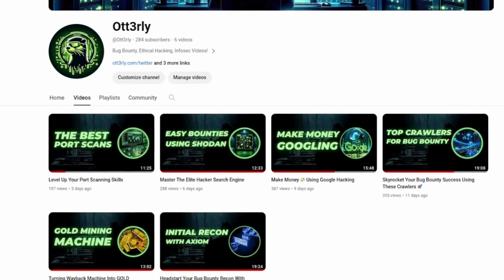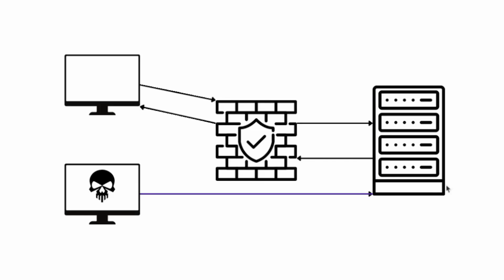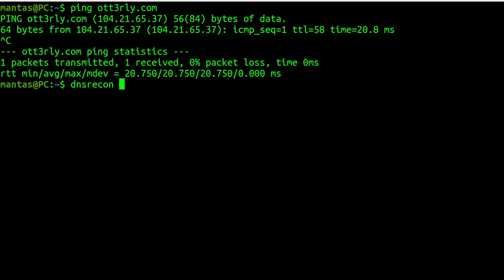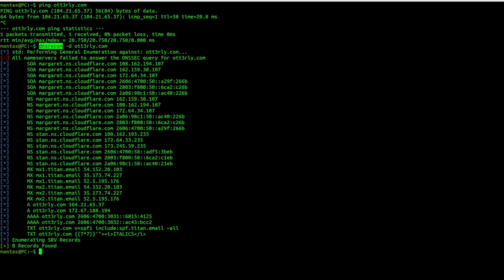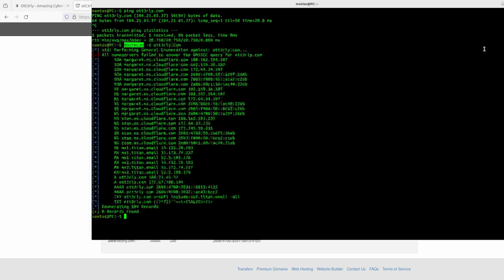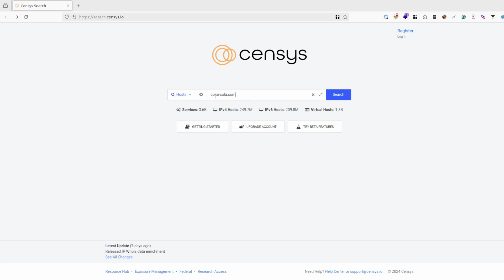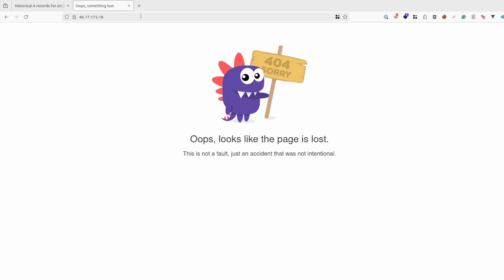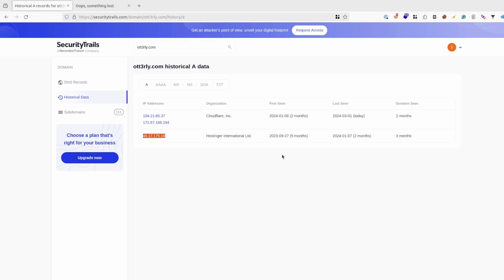Jump Over Firewall Finding Origin IPs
Encountered an annoying firewall while doing regular testing? No worries! It's time to explore one of the ways to bypass WAF - Finding the Origin IP.

Timestamps:
0:00 - Intro
0:57 - Firewall Basics
2:48 - WAF Recon
5:27 - Method 1
6:35 - Method 2
7:08 - Method 3
8:18 - Final Tips